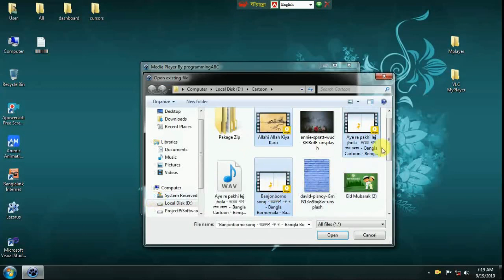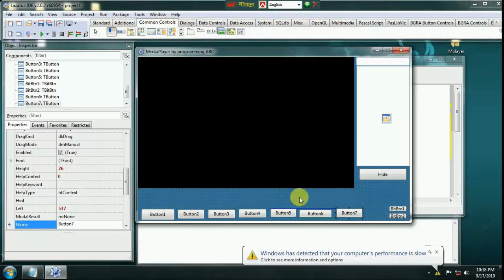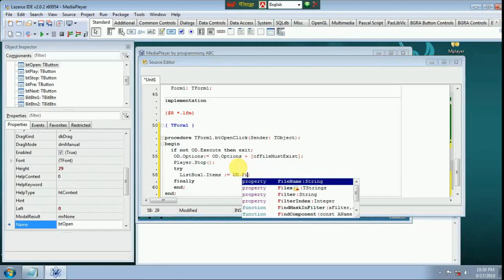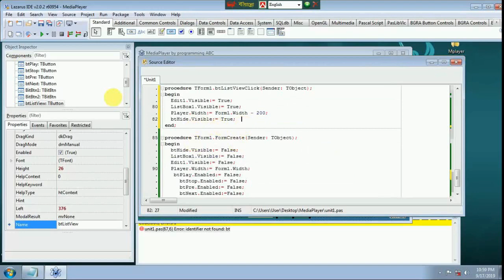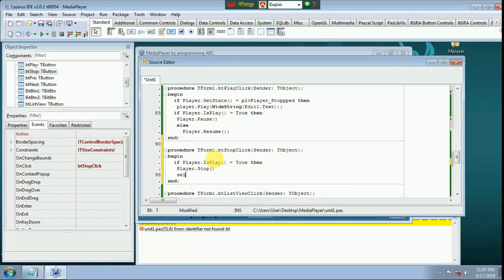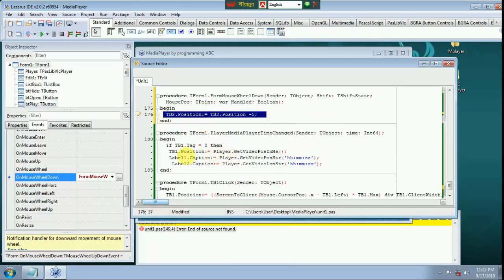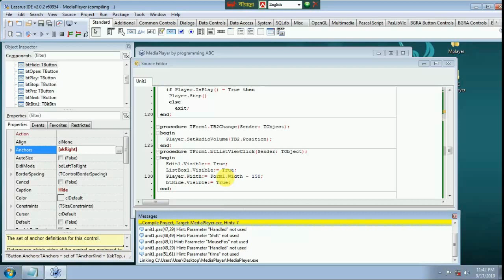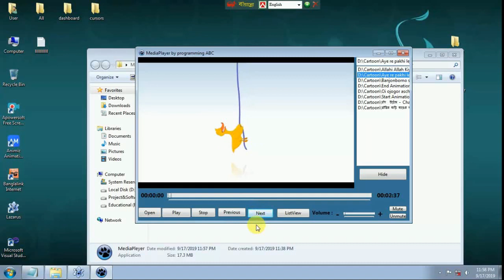Advance Media Player using Lazarus IDE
Function included Open, Play, Pause, Stop, Previous, next, ListView
Show and Hide, Mouse wheel volume control, Double click ListItem Play, Seek bar Click event and more with source code. Programming is my hobby. Here Visual Basic .net , Netbeans Java, JavaFX, FXML , Delphi-7 , Python & C++ programming Video Will be Uploaded.